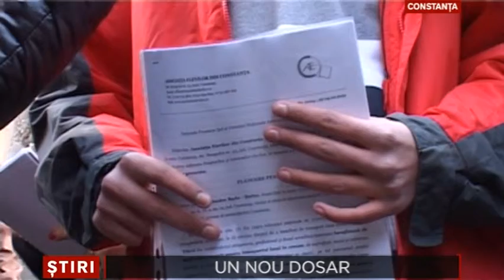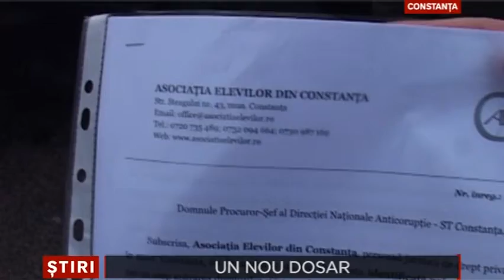Un nou dosar - 4 Februarie 2015